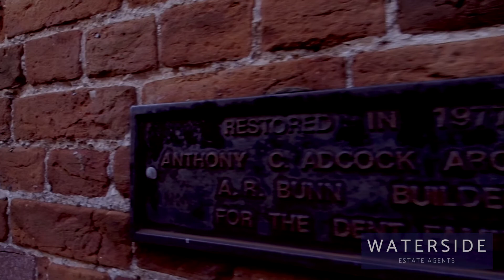Converted Granary, Stalham Staithe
A beautifully presented, high quality conversion of an impressive Grade II listed granary looking out over the water, with direct access to the River Ant.  This tasteful and intelligent conversion manages to retain the charm and character of the original building.